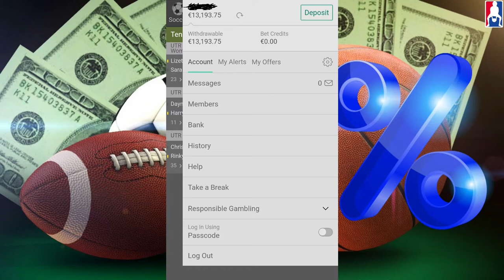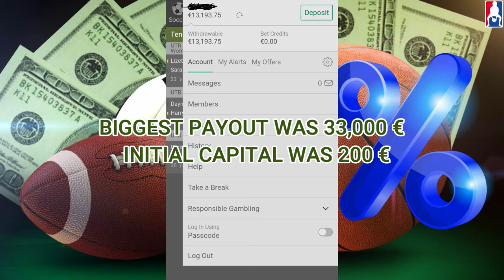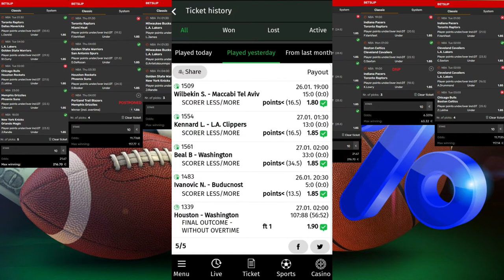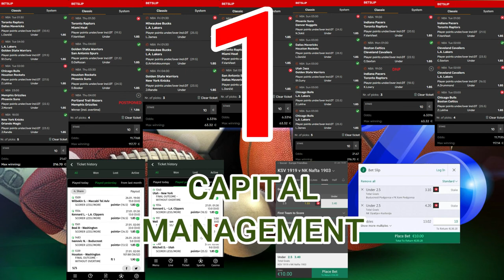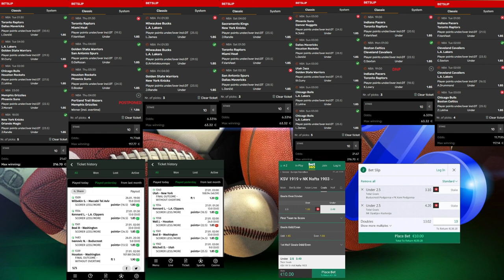How To WIN At Sports Betting 2023 [NOT Another Ultimate Guide]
I recommend you to watch this video to the very end in 2023.
I have 24 years' experience in betting so maybe I can give you couple of good life and betting tips.
Single, double, accumulator... Maybe I will leave here couple of good picks&parlays in the future.
Good Luck.

All sports tips provided are the author’s opinions, and punters are encouraged to use this information in order to form their own opinion for the outcome of a sporting event.
These are THE WORST Sports Betting Strategies That Don't Work & Will LOSE YOU MONEY In 2021!